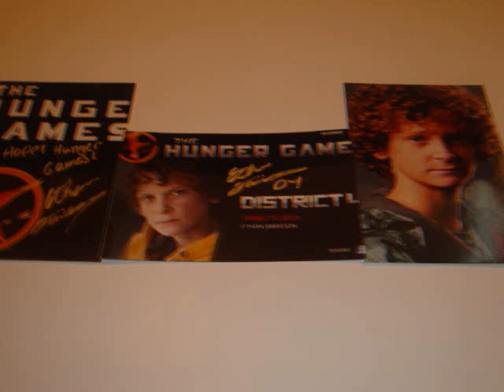TTM 3x Ethan Jamieson Hunger Games Success 8-25-12.wmv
Hunger Games TTMBadass Success